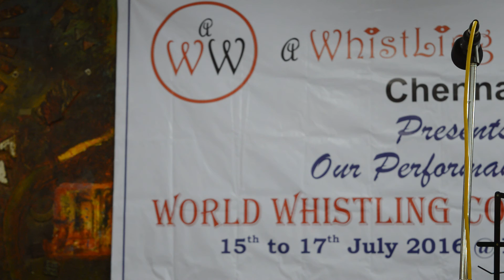Jaane Kahan Gaye Woh Din - Whistling by Krishnaraj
Movie : Mera Naam Joker
Song  : Jaane Kahan Gaye Woh Din
Singer: Mukesh